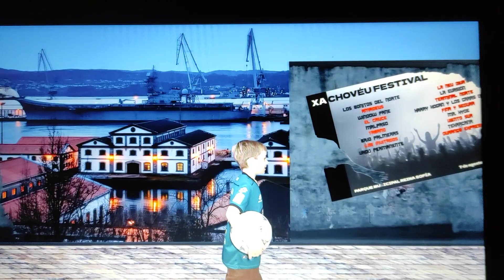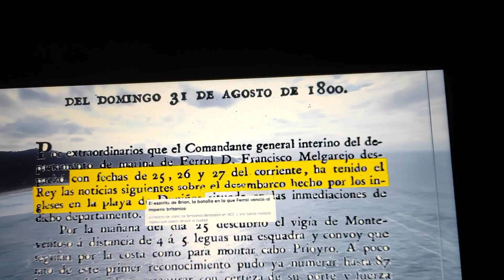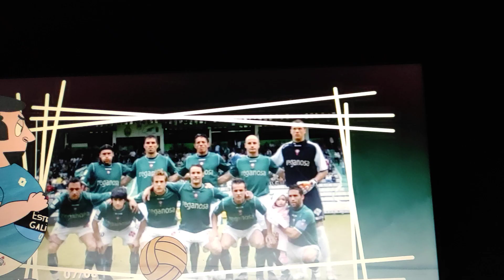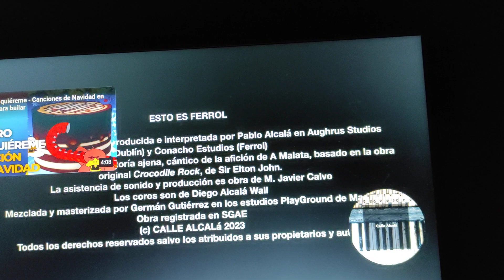Esto es Ferrol - Himno al Racing y a Ferrol.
Siempre con el verde 💚.